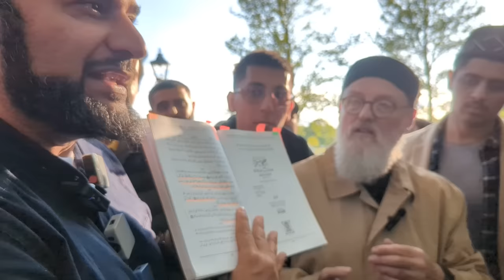P2 Ahmadism Dismantled! Adnan Rachid And Ahmadi Speakers Corner Sam Dawah